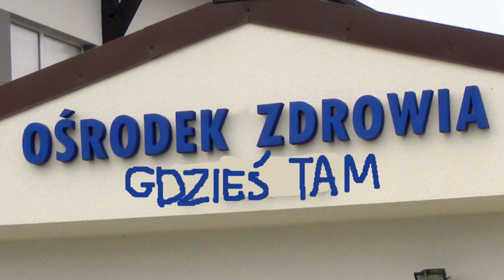MÓJ DZIWNY SEN 6